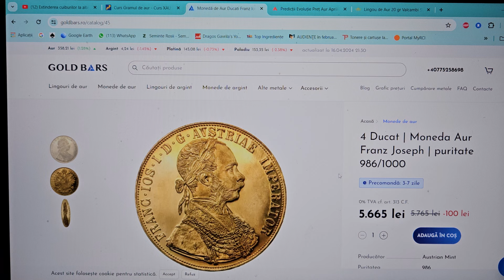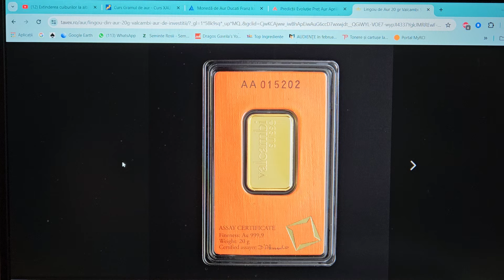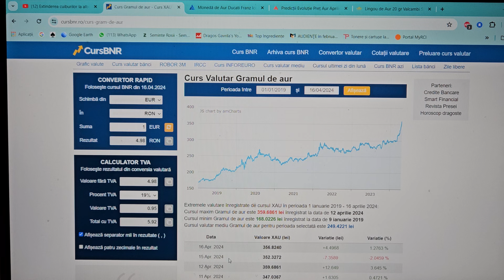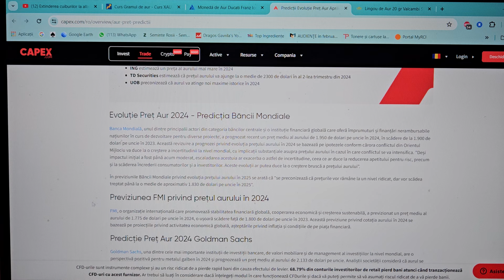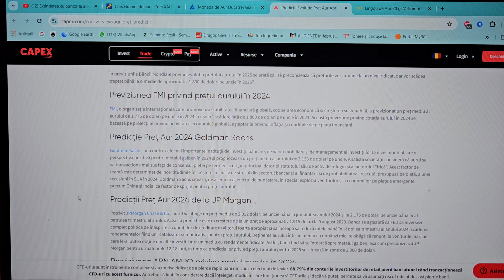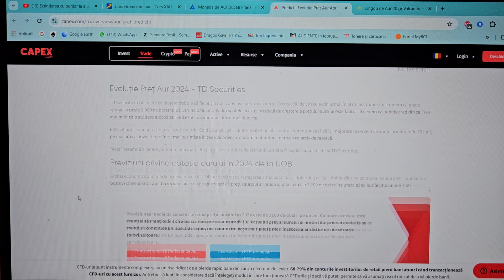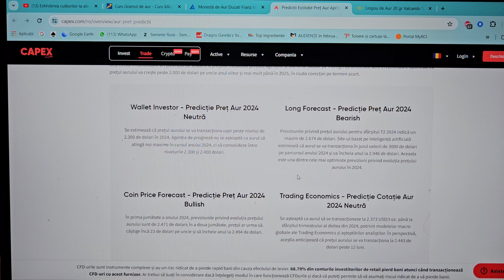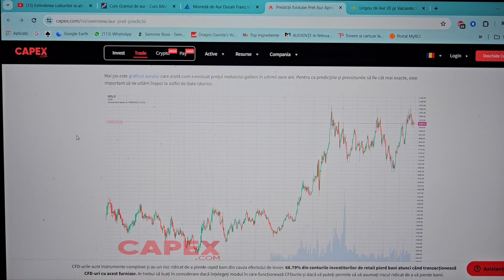In ce pot investi apicultorii banii in prima jumătate a anului 2024.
O investitie sigură.